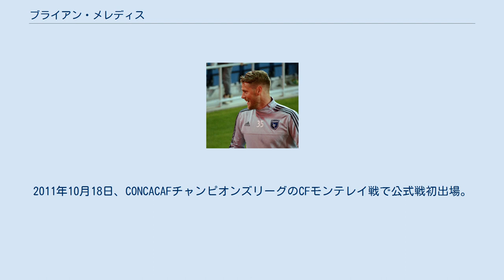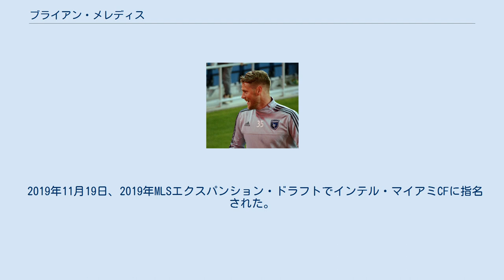ブライアン・メレディス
ブライアン・メレディス（Bryan Meredith、1989年8月2日 - ）は、アメリカ合衆国出身のサッカー選手。
ナッシュビルSC所属。
 2011年1月14日、2011年MLSスーパードラフトの第2ラウンド(総合29人目)でシアトル・サウンダーズFCに指名された。
しかし第3キーパーだったジョシュ・フォードとのトライアルに敗れ、クラブとの本契約締結には至らなかった。
その後、USLプレミアデベロップメントリーグのキトサップ・プーマズと契約し、14試合に出場した。
 2011年9月12日、控えGKのテリー・ボスが負傷したことでシアトル・サウンダーズFCと契約を結んだ。
2011年10月18日、CONCACAFチャンピオンズリーグのCFモンテレイ戦で公式戦初出場。
2012年5月5日のLAギャラクシー戦で、試合中に負傷したマイケル・グスパーニングに代わって後半からピッチに立ちMLSデビューを果たした。
3日後に開催されたフィラデルフィア・ユニオン戦で初スタメン。
2012年12月14日、クラブはメレディスとの契約を更新しないことを発表した。
 2012年12月21日にスウェーデンのIKブラゲと2年契約を結んだ。
 2013年9月、北米サッカーリーグのニューヨーク・コスモスと契約を結んだが、出場機会は無かった。
 2014年1月24日、MLSのサンノゼ・アースクエイクスと契約を結んだ。
 サンノゼとの契約延長が拒否された後、2017年MLS再エントリードラフトのステージ1でシアトル・サウンダーズFCに指名された。
 2019年11月19日、2019年MLSエクスパンション・ドラフトでインテル・マイアミCFに指名された。
その後、2020年1月29日に2021年MLSスーパードラフトの4巡目指名権と引き換えにバンクーバー・ホワイトキャップスにトレードされた。
 2021年2月24日、ナッシュビルSCに加入した。
 ニューヨーク・コスモス シアトル・サウンダーズFC